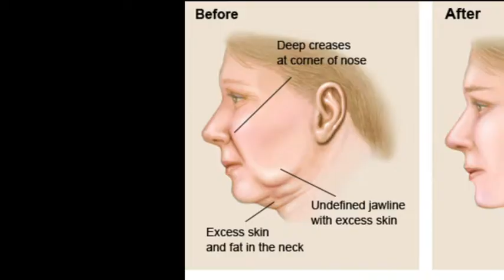ניתוח מתיחת פנים, ד"ר אלכס לבנברג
ד"ר אלכס לבנברג, מסביר באילו מקרים אפשר להסתפק בהזרקות ומתי צריך ניתוח להרמת פנים, איך הניתוח מתבצע ומהם הסיכונים. ולמי שמודאגת מגילוח שיער ראשה טרם הניתוח - יכולה להרגע ואפילו להתקלח ביום שלאחר הניתוח.